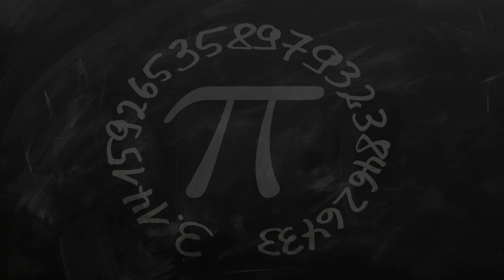International School in Newcastle Upon Tyne, United Kingdom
Must Watch…. Best International School in Newcastle Upon Tyne, United Kingdom

This list of Best International School in Newcastle Upon Tyne, United Kingdom has been compiled by our Education experts after online / offline research combined with the reviews from our users. If you know any institution that we missed, please mention in the comment box below. This list will be updated from time to time.

List:

Newcastle International School - NIS
Unit 37A Blandford Square

International House
 7 Gallowgate

International Language Centre
23 Portland Terrace

Trinity Academy Newcastle Trust
Condercum Rd

Newcastle School for Boys
30 West Ave

Newcastle University
University
Campus-based academic institution

Newcastle High School for Girls Junior School
Chapman House,Sandyford Park, Sandyford Rd

Newcastle High School for Girls Senior School
Tankerville Terrace

Trinity Academy Newcastle Lower Site
Freeman Rd

Royal Grammar School Newcastle
Royal Grammar School, Eskdale Terrace

Westfield School
Oakfield Rd

Gosforth Academy
Knightsbridge, Great N Rd

Newcastle University Business School
5 Barrack Rd

Northern Counties School
Tankerville Terrace

Northumbria University, Sandyford Building
2 Sandyford Rd

Newcastle University Law School
21 - 24 Windsor Terrace Law School, Newcastle University

Newcastle College
Rye Hill Campus, Scotswood Rd

Newcastle College
Muscott Grove

Beech Hill Primary School
Linhope Rd

Newcastle Aviation Academy
Newcastle International Airport